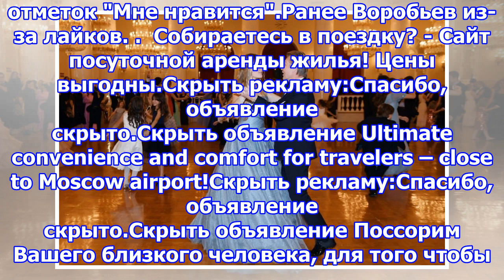Алексей воробьев примерил образ героя джони браво